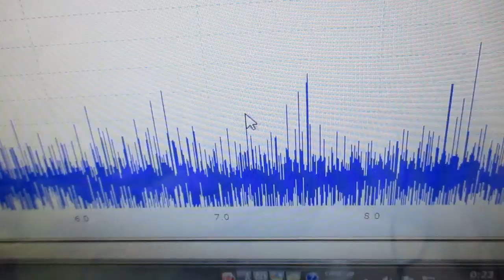メガヘルツの超音波発振制御技術 ultrasonic-labo